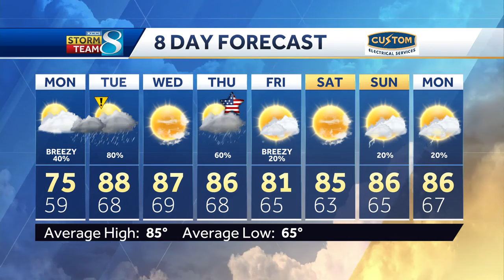Iowa weather: Rain and strong storms return for the new week